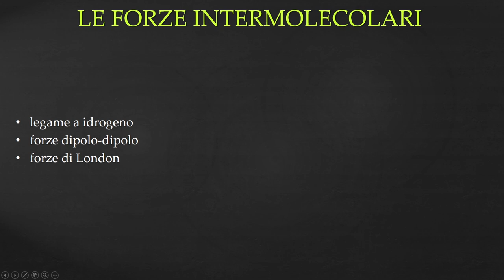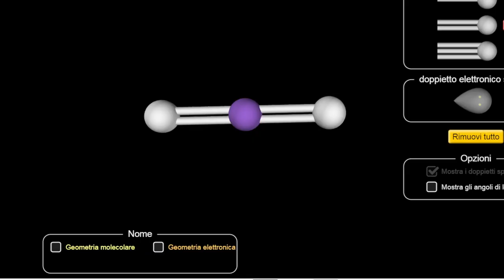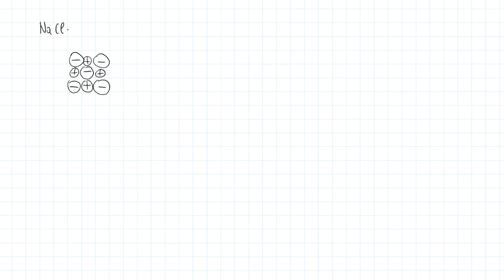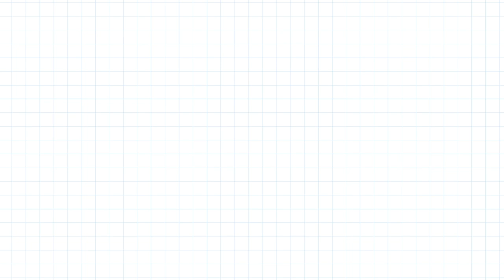Come funzionano i legami intermolecolari - Legami intermolecolari p.1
I MIEI STRUMENTI:
Libro, Chimica: concetti e modelli
Libro, Chimica: molecole in movimento
Tavoletta grafica Wacom One
In questa lezione, esploreremo le generalità sui legami intermolecolari e le differenze tra molecole polari e apolari, nonché l'importanza del momento dipolare e delle interazioni ione-dipolo. Con una spiegazione semplice e intuitiva, questo video è perfetto per studenti di chimica di tutti i livelli che vogliono approfondire la loro comprensione delle forze intermolecolari.
00:00 Introduzione
00:10 Forze intermolecolari
02:11 Molecole polari e molecole apolari
05:57 Interazione ione - dipolo